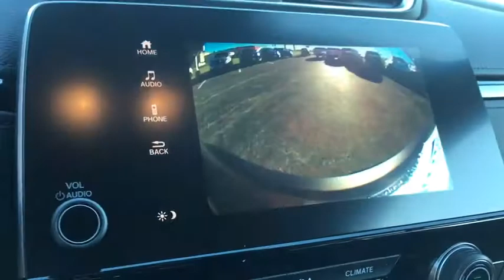2017 Honda CR-V Lansing, Calumet City, Highland, Matteson, Orland Park, IL N6805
2017 Honda CR-V EX AWD. 33/27 Highway/City MPG**brbrAwards:br  * ALG Residual Value Awards For your peace of mind, we have included REAL photos, for you to judge the condition yourself. As you do your comparison shopping, you will see Napleton River Oaks Honda offers some of the best values in the market. Stop by Napleton's River Oaks Honda conveniently located off 80-94 Torrence Ave North Exit. 17220 Torrence Ave Lansing, Ill 60438. Serving the Greater Chicago, Il Area. Out of town buyer's free pick-up at the airport. We can help arrange delivery right to your front door too!